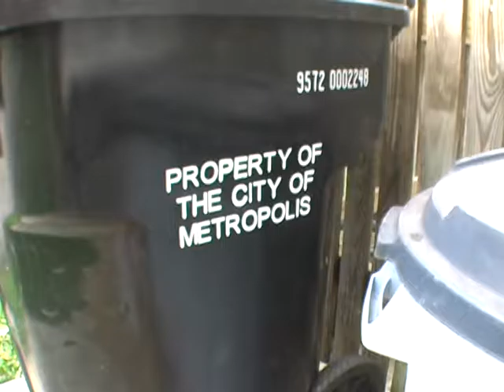Trip to Metropolis Summer 2008